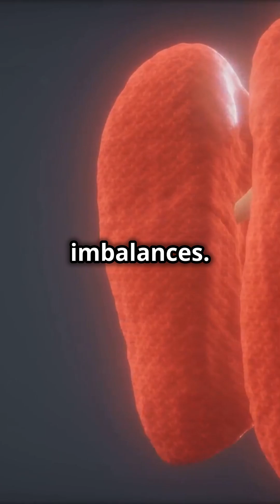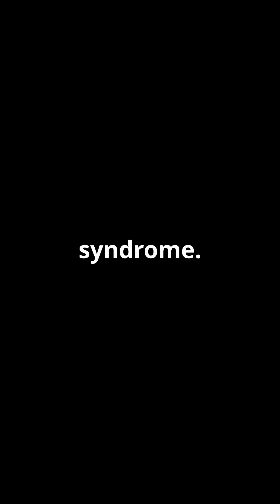Understanding Different Types of Drowning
This video provides a detailed explanation of the types of drowning—dry drowning, wet drowning, secondary drowning, and near-drowning. Designed specifically for MBBS students, it explores the pathophysiology, symptoms, and emergency treatments related to each type.